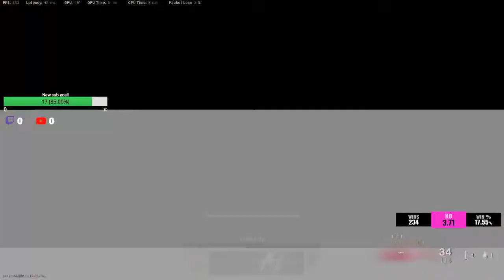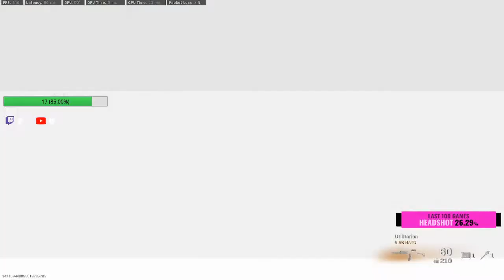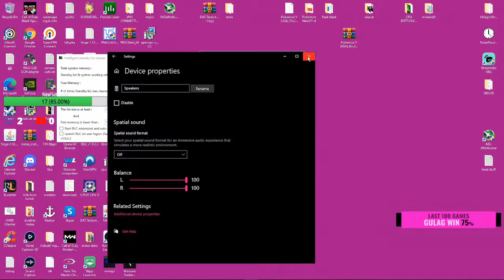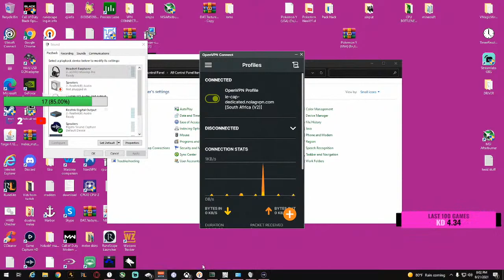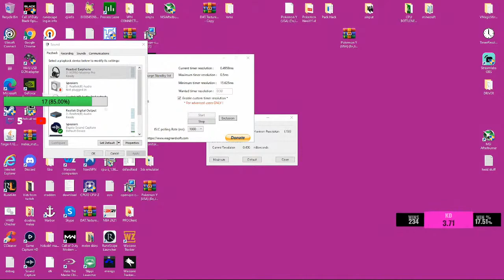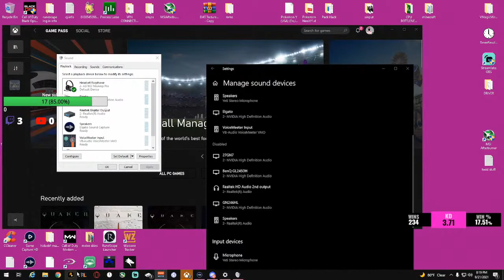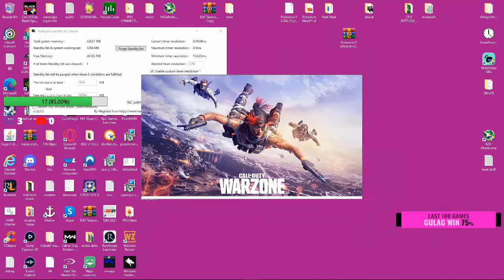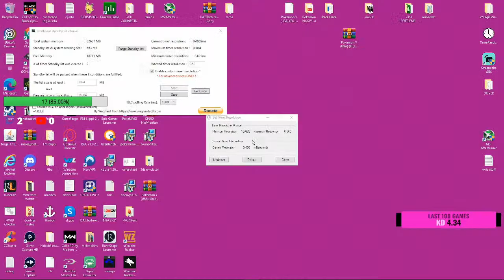This gun ...3.71KD 180+wins 16Days played in game